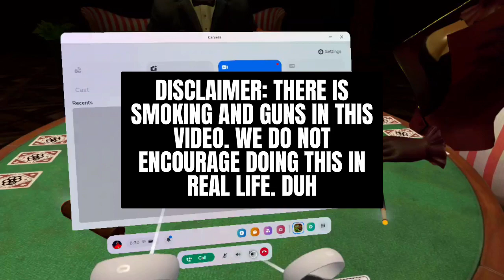never play russian roulette with your friends. -bullet roulette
play bullet roulette